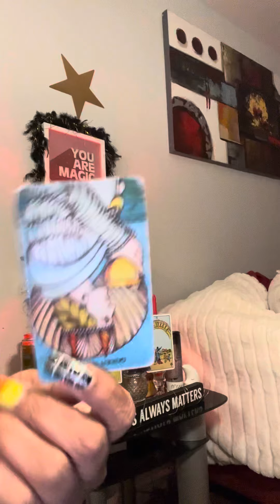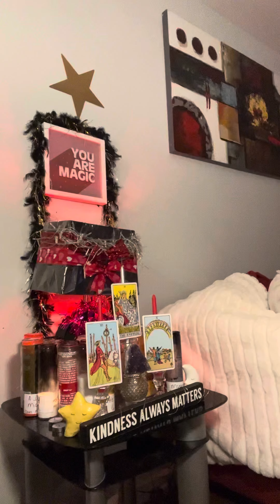a sPY 🕵️‍♀️ ‼️‼️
lOVe bugs 🐞 weeKend readInGs❤️👅

 PAYMENTS ACCEPTED ARE ⬇️
ZELLE
WESTERN UNION
MONEY GRAM